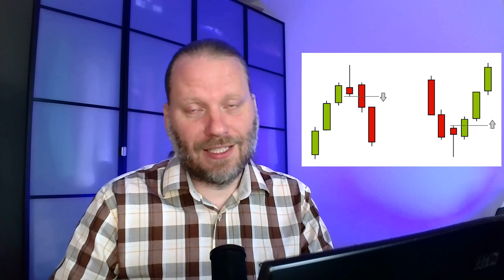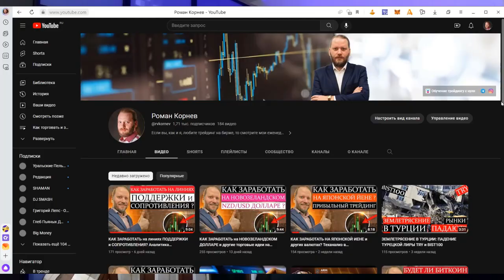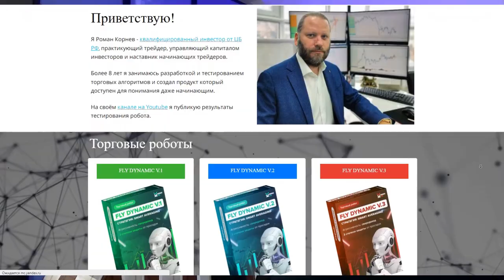Как заработать на Процентной Ставке ЦБ Великобритании? Роман Корнев Обзор 19.06.2023 | AMarkets